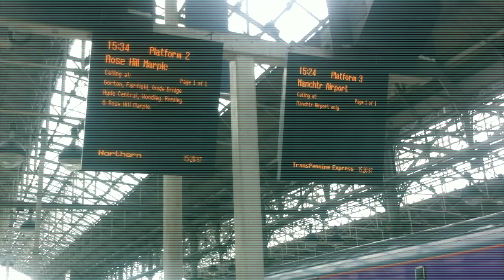Promo Tape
Diamant Boutiques long awaited promo tape
2014
Manchester Trill Vibez

Skaters;
Josh Nice
Will Brady
Jamie head
Harry Hardwicke
Isa Cream

Director
Liam Cronin

Producer
Liam Cronin